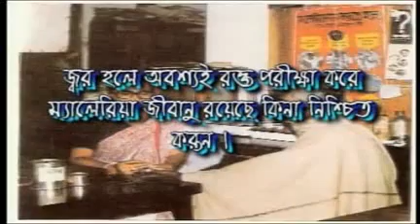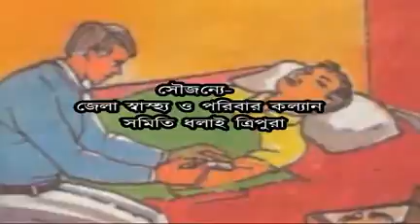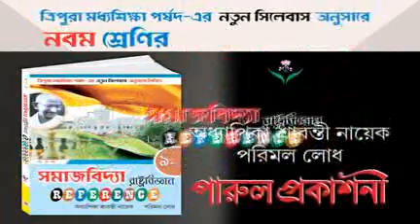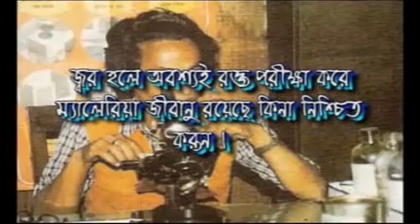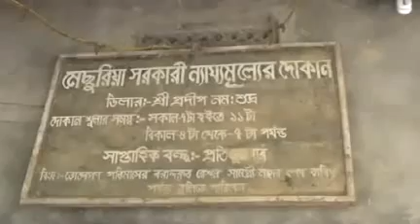29 07 16 KOK 1